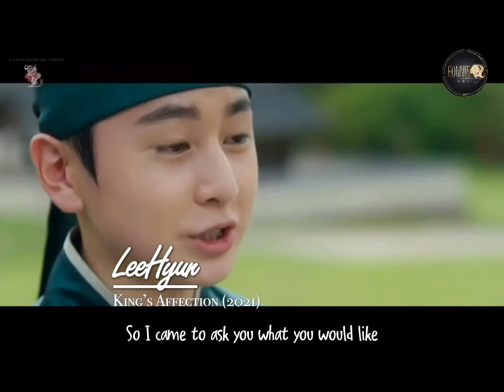CHOI RO WOON in KING’S AFFECTION (2021)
Choi Ro Woon in King’s Affection (2021) as Lee Hyun